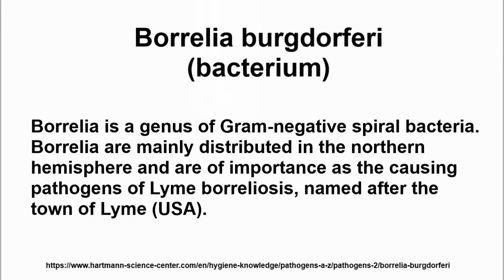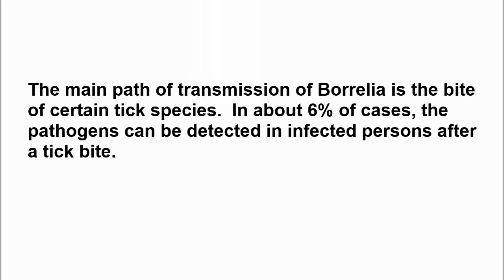Borrelia burgdorferi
(bacterium)